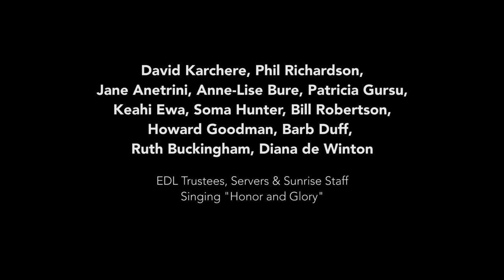Acapella Ensemble - EDL Trustee's, Server's and Staff singing "Honor and Glory"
Ensemble including;
David Karchere, Phil Richardson, Jane Anetrini, Anna-Lise Bure, Patricia Gursu, Keahi Ewa, Soma Hunter, Bill Robertson, Howard Goodman, Barb Duff, Ruth Buckingham and Diana de Winton
perform a piece called "Honor and Glory" during the Sunday service in the Dome at Sunrise Ranch, Loveland, Colorado, on September 4, 2016.